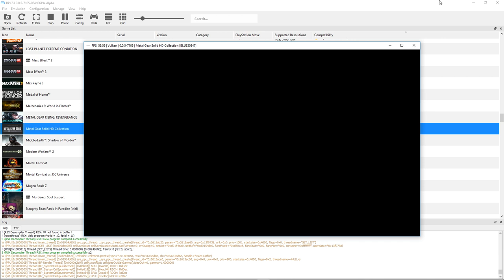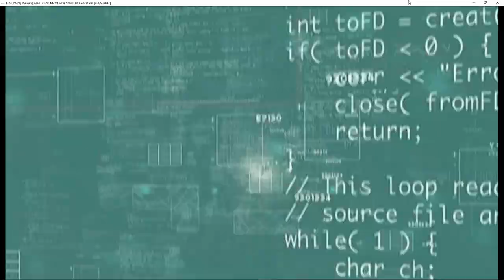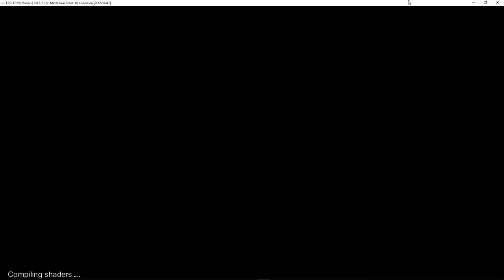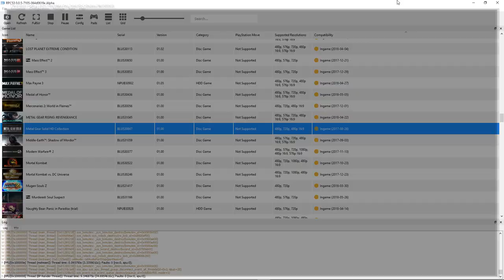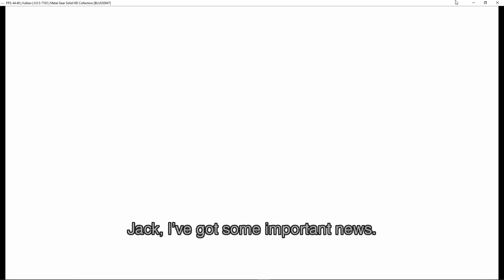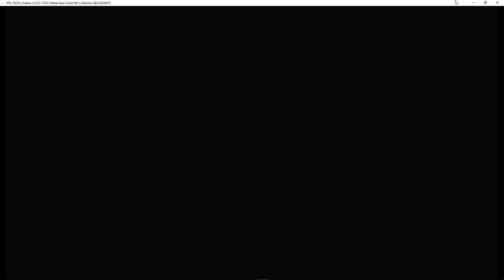Metal Gear Solid: The HD Collection - RPCS3 TEST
Testing out Metal Gear Solid: The HD Collection in RPCS3, the Playstation 3 emulator for Windows PC. This isn't the legacy collection, this is the HD collection. Peace Walker would not load, but the other two did. Acceptably decent frame rate at most times, with slow downs here and there. Editing to edit loading screens and black screens was done for viewing purposes but everything else is untouched. Enjoy!